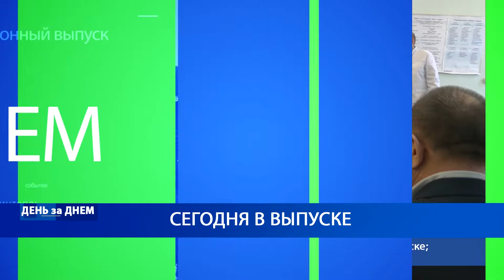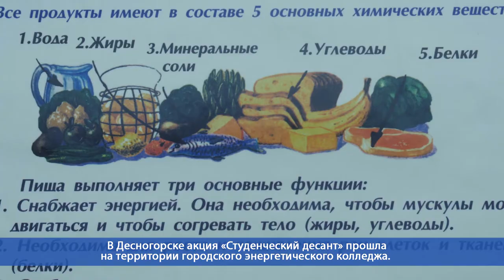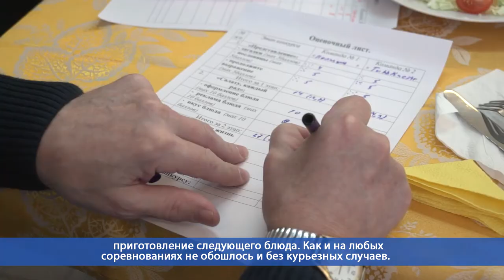Десна-ТВ: День за днем от 30.01.2020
В выпуске:
- очередное заседание депутатской комиссии;
- общеобластная акция «Студенческий десант» прошла в Десногорске.